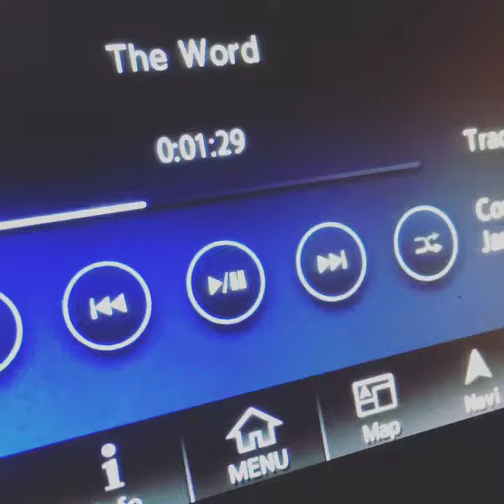Prada - The Word (Snippet)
Prada Caines first new song in years !! 🔥🔥🔥